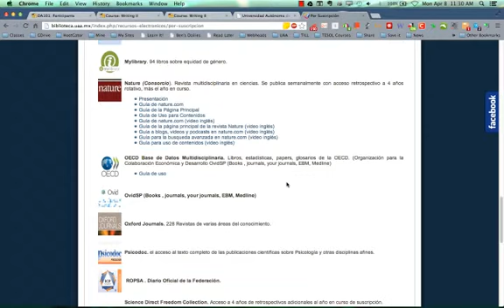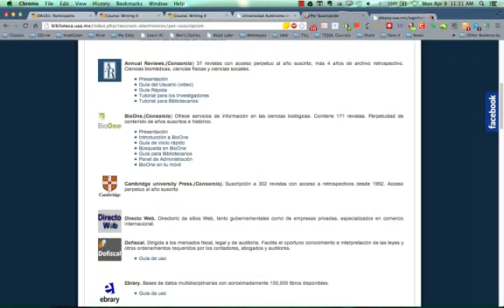UAA Virtual Library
databases for English language learners